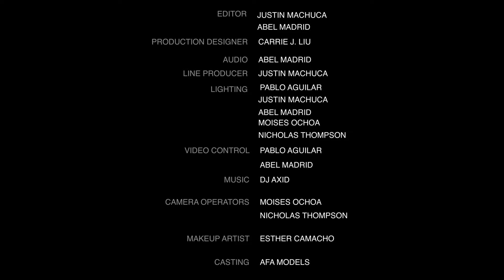Luz Pazos: Stand-Up Special from the Comedy Cube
Luz Pazos brings her standup to the Comedy Cube in this episode.

Make sure to follow Luz on Instagram @luzpazosfunny and on her website luzpazos.com